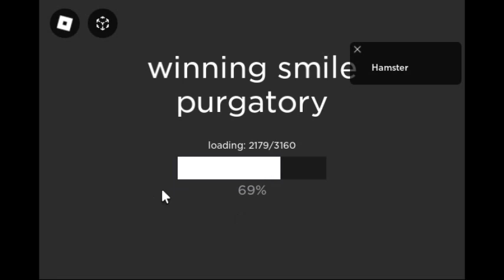winning smile purgatory test 01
GO PLAY NOWWWWWWWWWWWWWWWWWWW